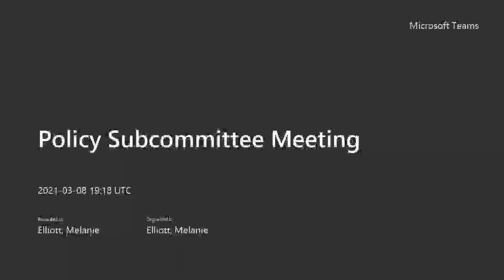Policy Subcommittee Meeting 1